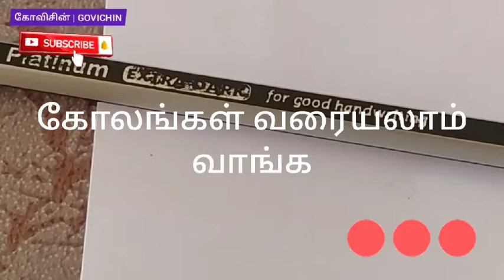கோலங்கள் வரையலாம் வாங்க !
-GOVICHIN